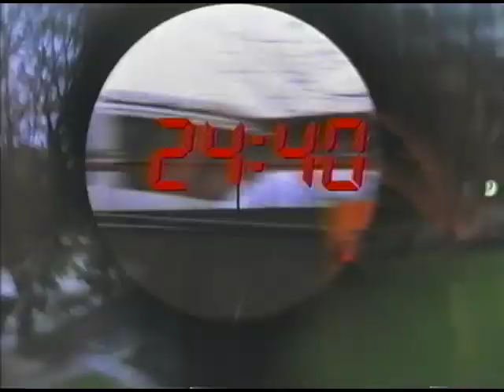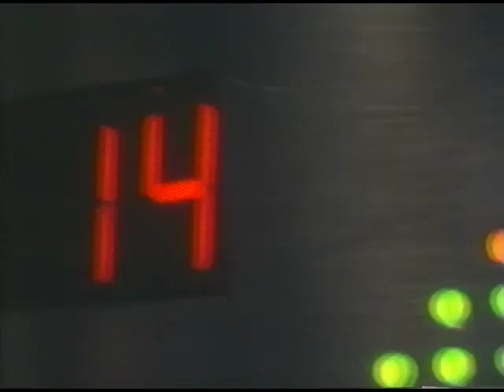"Liberty Stands Still" (2002) VHS Movie Trailer